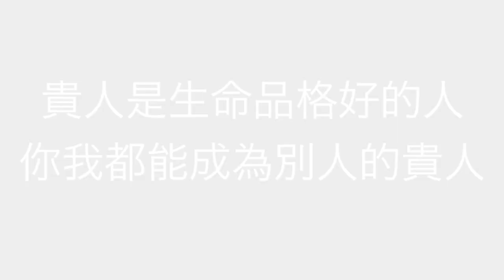成為別人眼中的貴人，一定有這三種特質！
苦嘆生命中沒有貴人嗎？希望在患難中被貴人拉一把？不如讓自己先成為貴人！